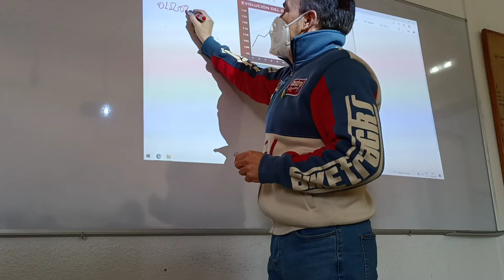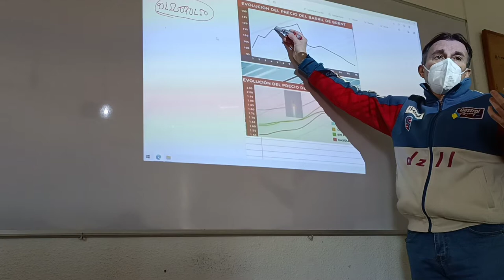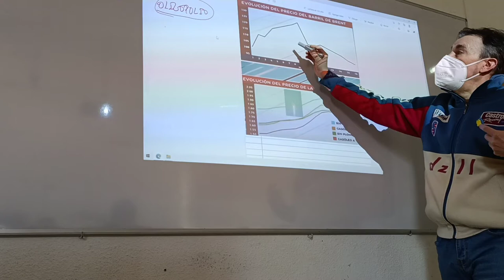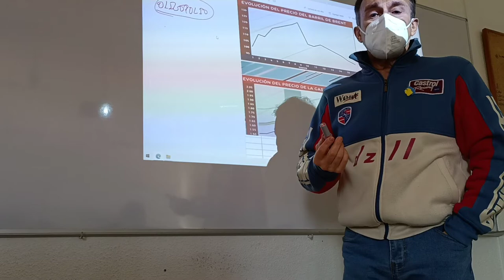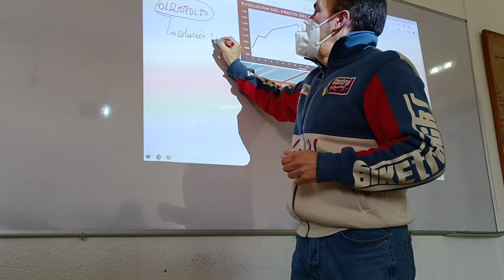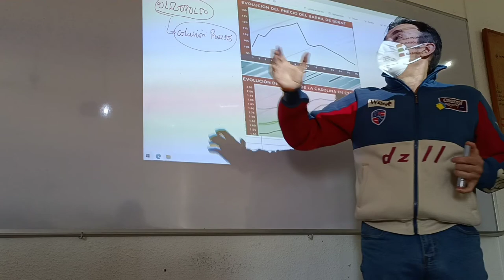Los precios de los carburantes. Efecto cohete y efecto pluma. El poder de los oligopolios.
Explicación sobre las causas de la rápida subida de precios de carburantes cuando sube el precio del petróleo y la lenta caída ante la bajada del precio del crudo. Los oligopolios colusivos.